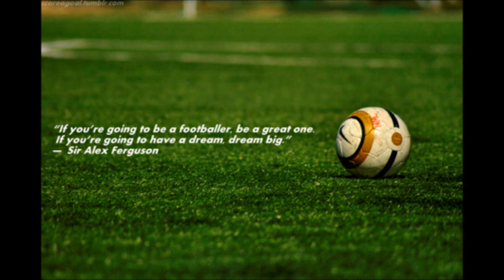Madi blue chip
Madison Barnhardt #3
2017 Adidas Blue Chip Soccer Showcase 4/21-4/23